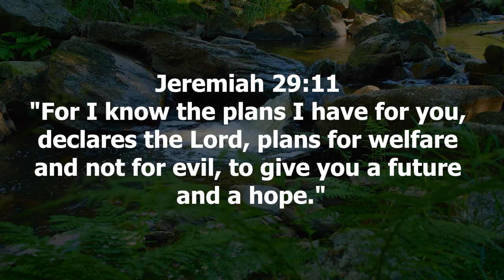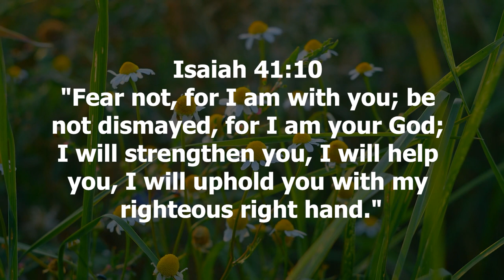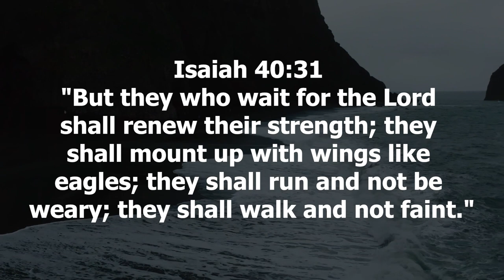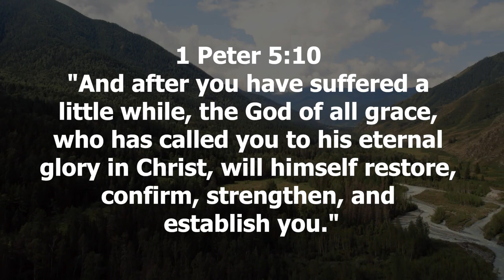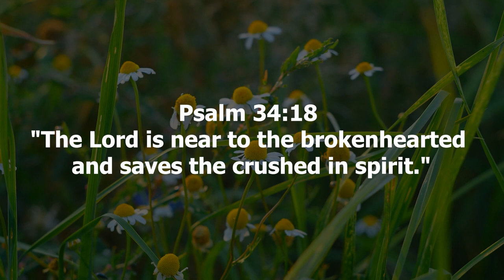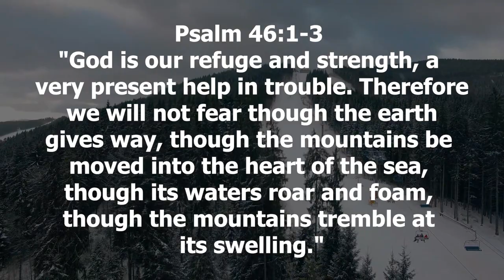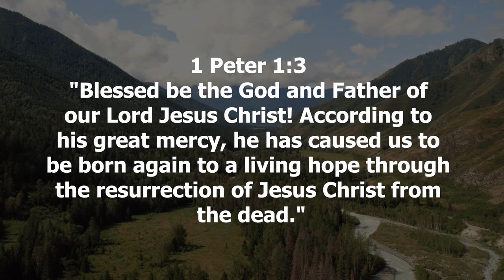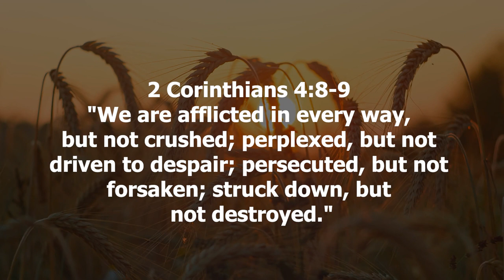Positivity Unleashed Navigating Life with Biblical Optimism Proverbs and Worship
Welcome to an uplifting exploration of "Positivity Unleashed: Biblical Insights for a Joyful Life." In this video, we embark on a transformative journey through the Scriptures, discovering profound wisdom and guidance that inspire a positive mindset amid life's challenges.

We begin with Psalm 119:114, emphasizing the importance of finding refuge in the Lord, and Proverbs 16:20, which highlights the happiness found in trusting God. These verses set the tone for our exploration of biblical principles that fuel positivity.

Join us as we delve into Psalm 40:1-3, a passage that resonates with the theme of waiting on the Lord with hopeful anticipation. Isaiah 26:3-4 becomes a beacon of peace, offering assurance to those who keep their minds steadfastly focused on God.

Romans 8:24-25 encourages us to await the fulfillment of our hopes with patience, while Philippians 4:8 provides a blueprint for maintaining a positive and uplifting thought life.

As we navigate Psalm 31:24 and Psalm 34:10, we discover the strength derived from placing our trust in God and experiencing His goodness. Isaiah 41:10 becomes a source of comfort, assuring us that God's presence brings strength and encouragement.

In 2 Corinthians 1:3-4, we explore the theme of God as the source of all comfort, and Psalm 56:3-4 becomes a declaration of trust in the face of fear.

We move forward with Psalm 16:8, a reminder of the constant guidance and assurance provided by God. 1 Peter 1:6-7 becomes a testament to the refining power of trials, leading to a stronger and more positive faith.

Psalm 23:4 offers solace in times of darkness, and Romans 8:18 assures us that the sufferings of this present time are not worth comparing to the glory that will be revealed.

As we navigate 2 Corinthians 4:17, we gain insights into the eternal perspective that fuels positivity in adversity. Isaiah 43:18-19 becomes a call to forget the former things and embrace the newness of God's blessings.

Romans 15:13 serves as a powerful conclusion, inviting us to abound in hope through the power of the Holy Spirit.